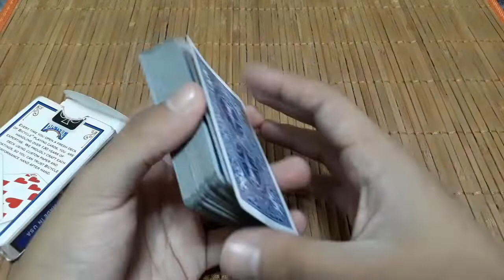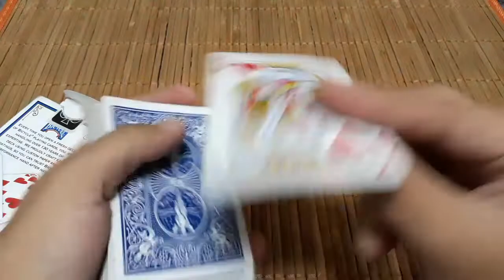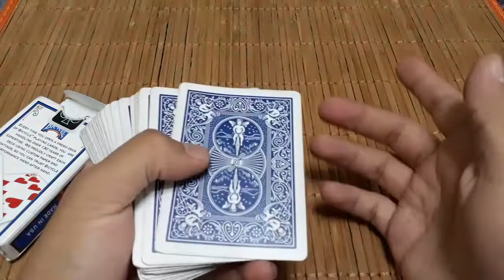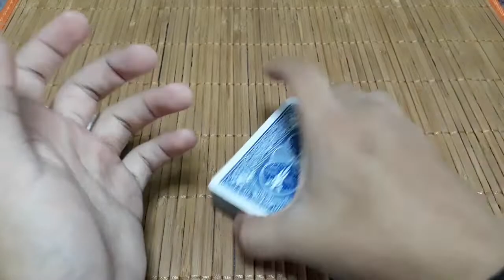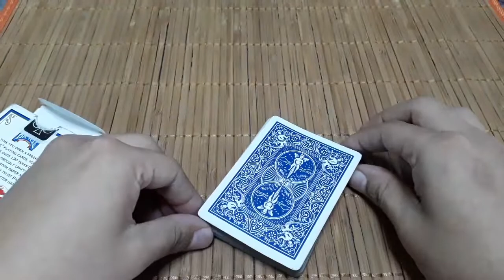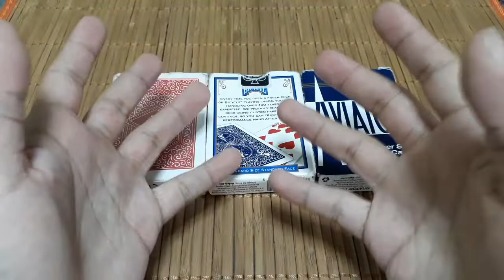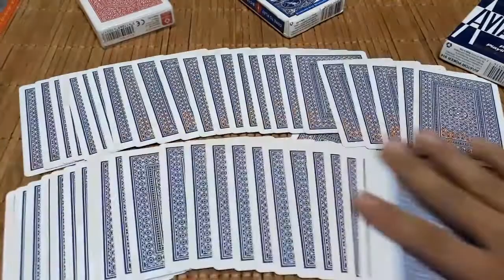5 CONSEJOS para CUIDAR TU BARAJA. Cuidados de naipes para cartomagia y cardistry..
Si quieres que tu baraja dure más tiempo, aquí te damos 5 consejos que te ayudarán a cuidar de ella.